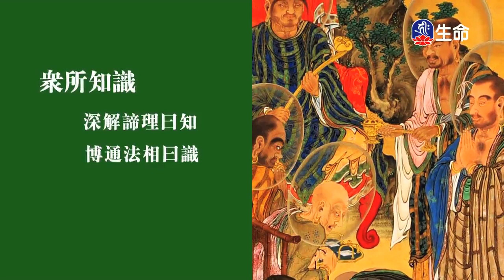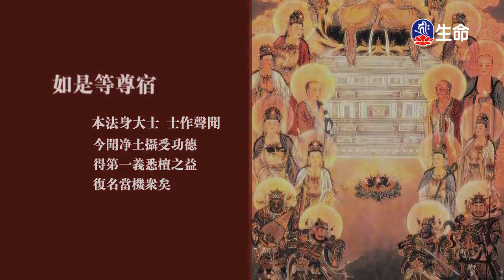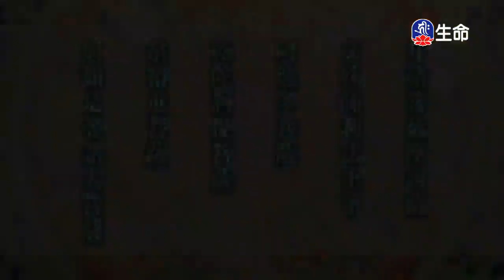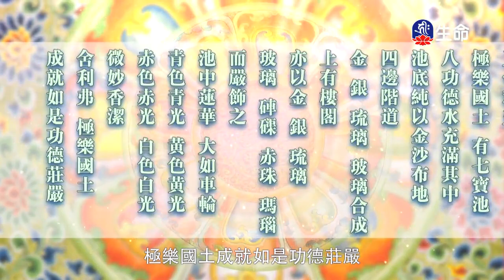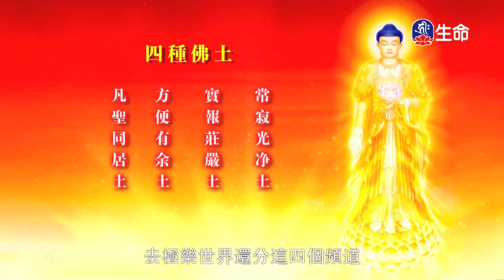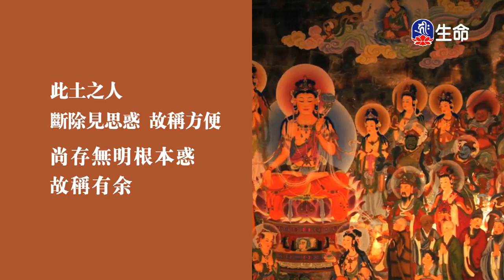佛說阿彌陀經講記(5)～之2_傳喜法師（lifetv_20171228_17:08）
傳喜法師：「佛說阿彌陀經講記(5)～之2」。